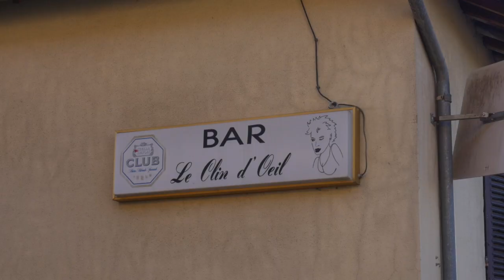PERSONNE : Martine Jaquin, Café le clin d'oeil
Martine Jaquin, Café le clin d'oeil
Production